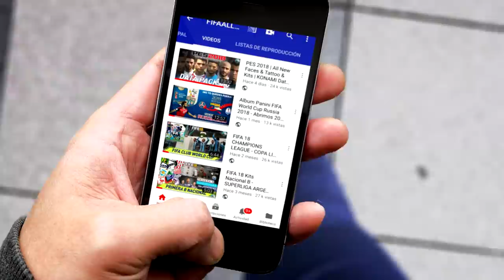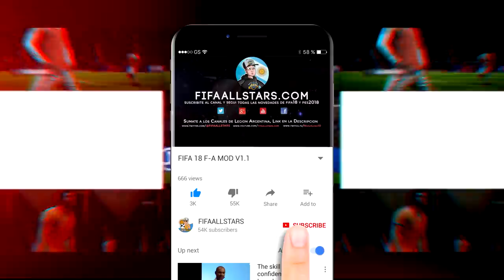FIFA 20 Official Ratings - SUPERLIGA ARGENTINA (TOP 50)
CANALES AMIGOS

FIFA20
fifa20
FIFA 20
Fifa 20
Superliga Argentina
FIFA
Ratings
Ratings
Fifa 20 Ratings
Fifa 20
Ratings
Superliga Argentina
Fifa 20 news
news Fifa 20
FIFA20 Official Ratings